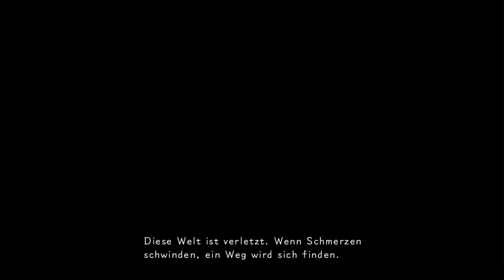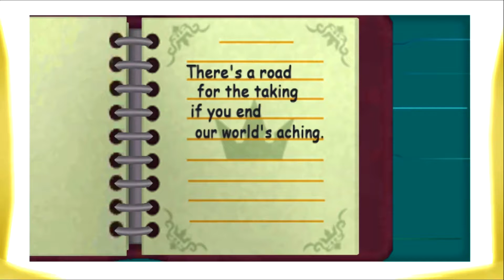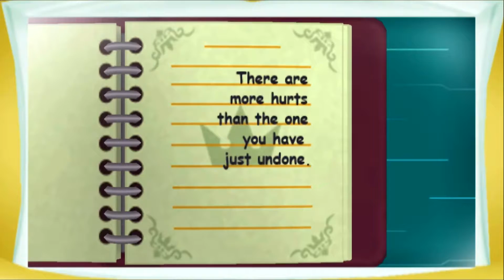KINGDOM HEARTS RE:CODED [#001] - Das leere Tagebuch | Let's Play KH HD 2.5 ReMIX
Produktbeschreibung:
► «Kingdom Hearts»
► Action-Rollenspiel